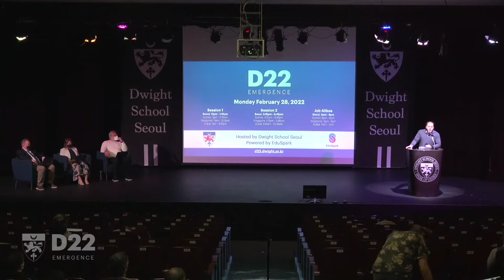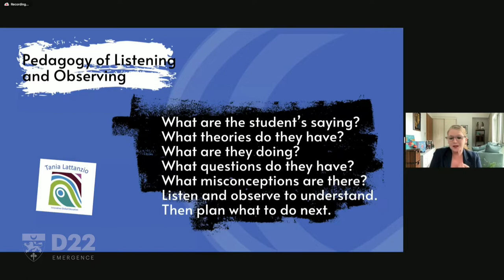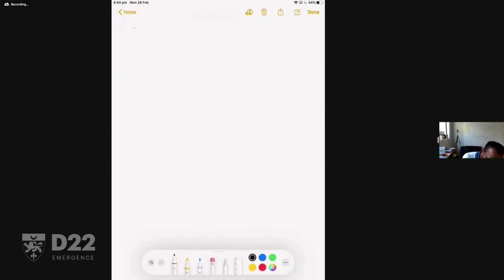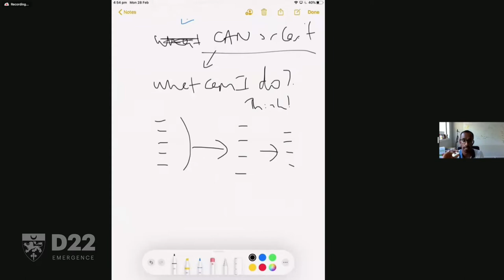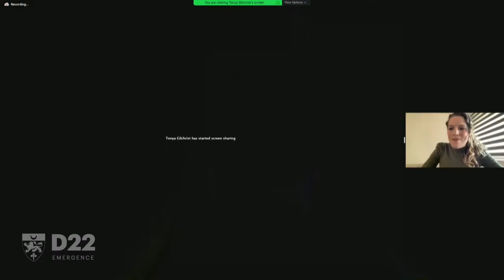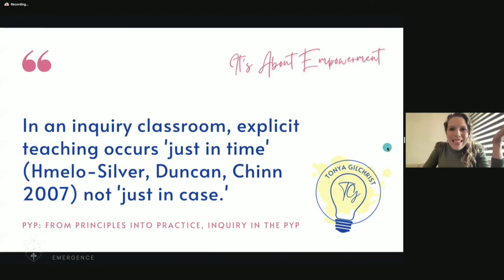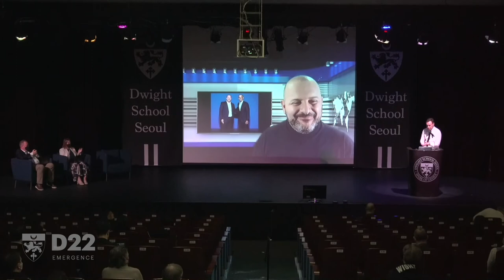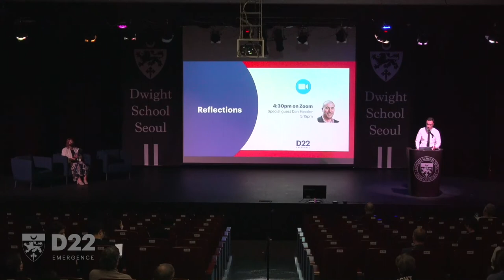D22 Emergence - Session 2 (education conference)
Dwight School Seoul's "D22 Emergence", powered by EduSpark.

Presentations from session 2:

1. Tania Lattanzio - Conceptual Inquiry Process
2. Dr Gihan Jayaweera - The Skill of Happiness
3. Dwight Students - Entrepreneurship and Student Agency
4. Tonya Gilchrist - Workshop and the PYP
5. Richard Gerver - Change (learn to love it, learn to lead it)